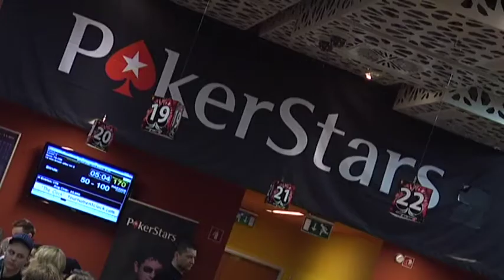AcesBook AllinTV IPT Nova Gorica - DAY 2- / Intervista a Dario Minieri